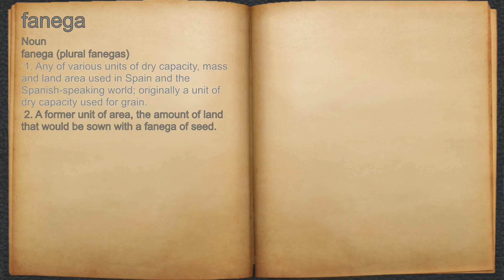What does fanega mean?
A spoken definition of fanega.

Intro Sound:
Typewriter - Tamskp